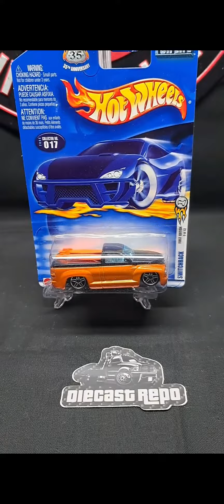Hotwheels 2003 First Edition Collector No. 017 Switchback